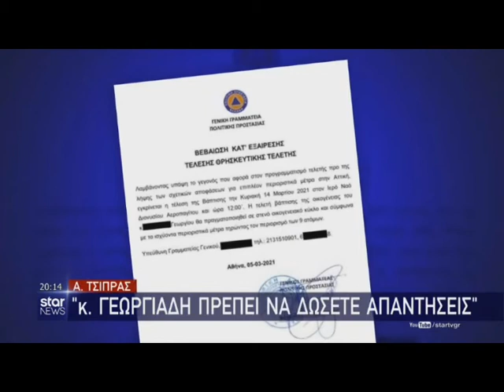Κόντρα Τσίπρα με Γεωργιάδη για τα βαφτίσια που έκανε